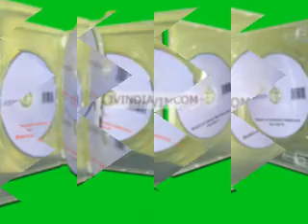Vedic maths DVD for sales